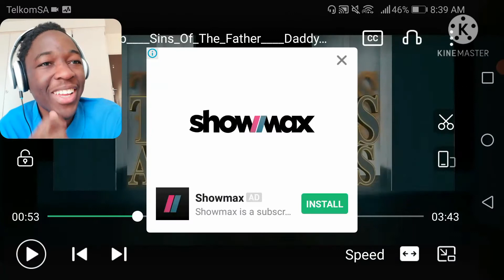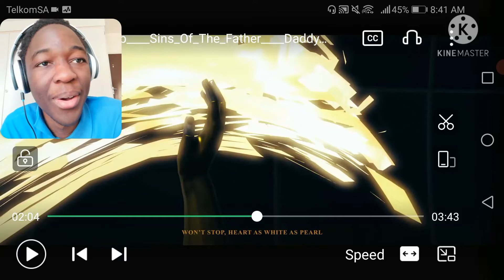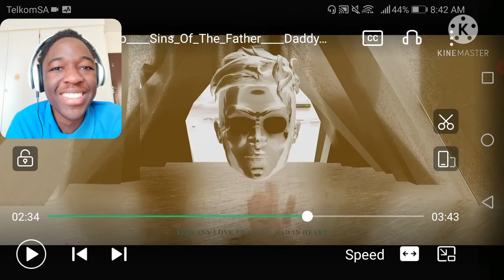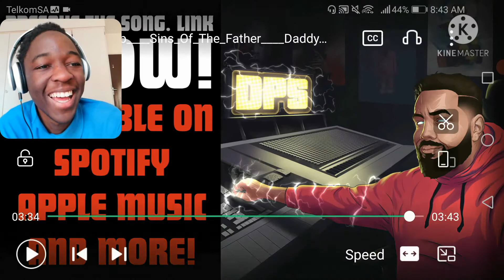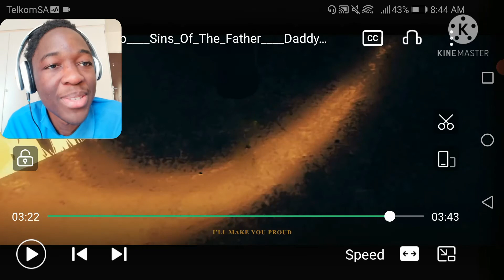Invincible Rap | "Sins Of The Father" | Daddyphatsnaps ft. Fabvl REACTION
Two legendary music makers In one song is CRAZY! Put as your headphones on full glass for this one.